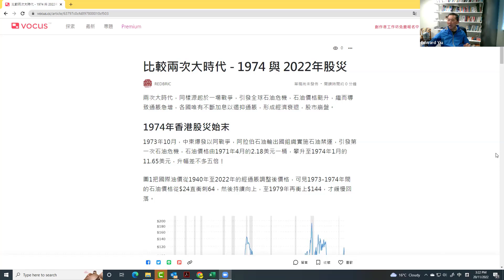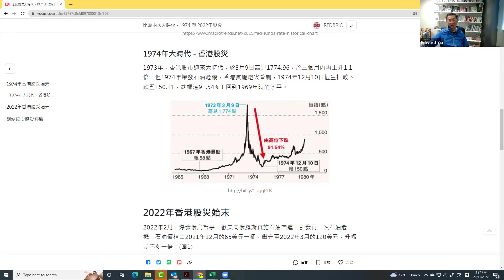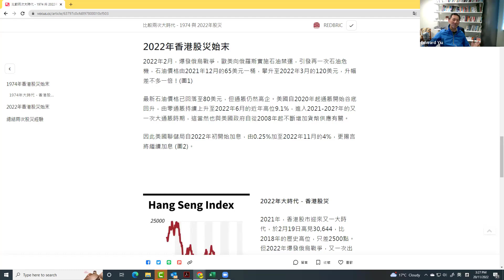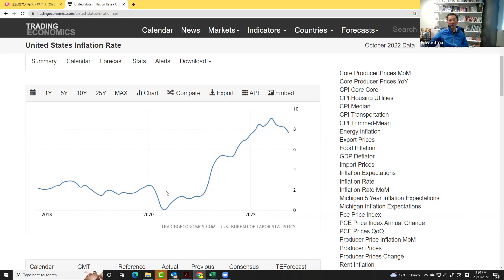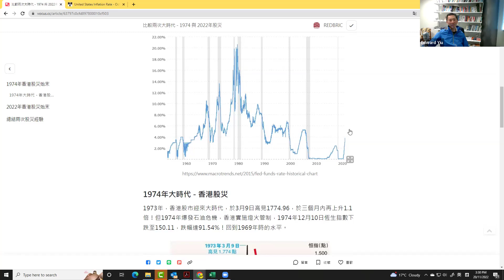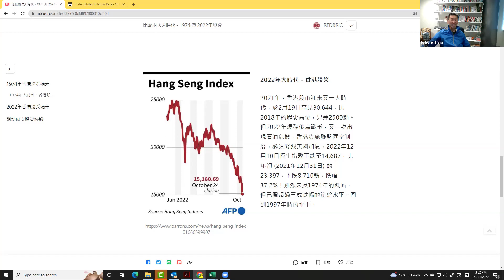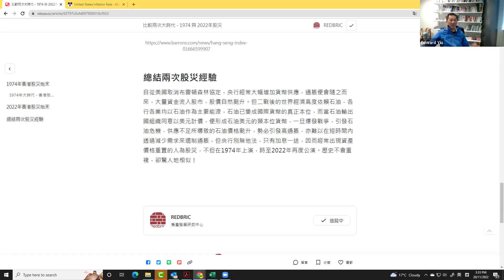[香港經濟] 比較兩次大時代 - 1974與2022年香港股災 (更正版)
* 更正: [8:50] 恆生指數下跌至14,687點的正確日期為2022年10月31日，原文的12月10日是錯把歷史寫成未來，抱歉並感謝網友指正。